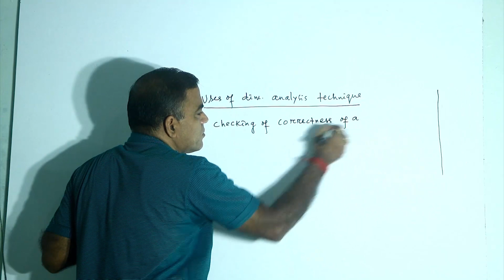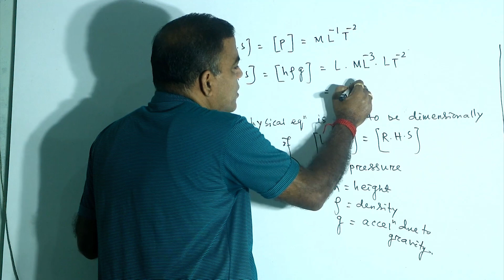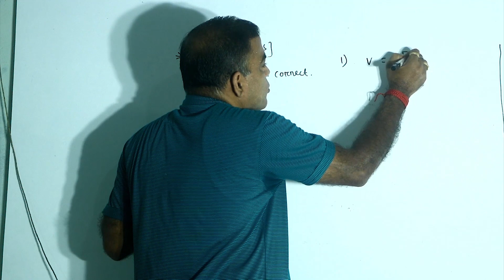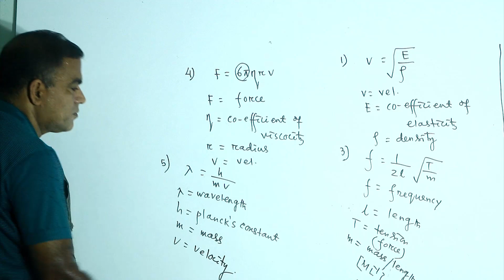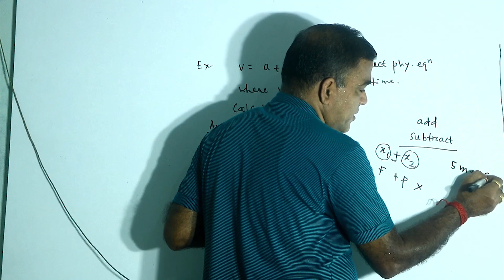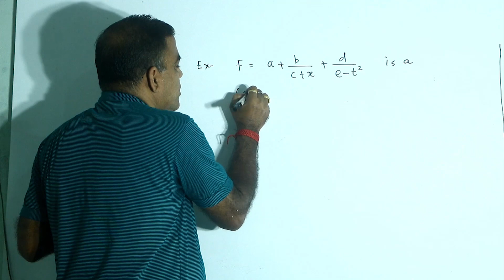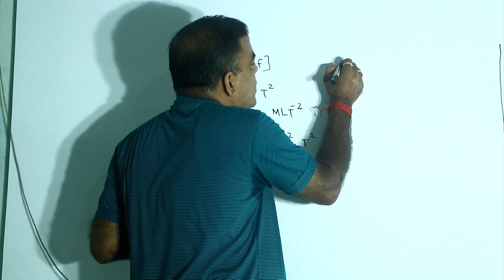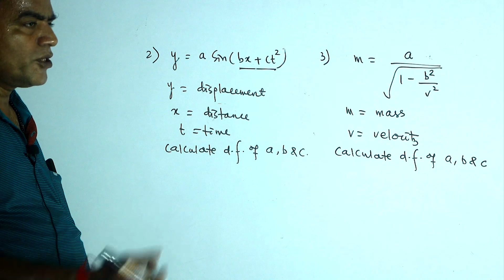PHYSICS- PART- 3 || LECT- 3 || 07-10-2020 || +2 1st Year Science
"+2 2nd Year Science" Online Video ପ୍ରସ୍ତୁତ ଏହି ଭିଡିଓଟି ଯଦି ଭଲଲାଗିଥାଏ ତେବେ ଆମ channel କୁ Like ଏବଂ Share କରନ୍ତୁ I ଆମ ସହ ଯୋଡିହୋଇ ରହିବା ପାଇଁ ଏବଂ ସବୁଦିନ ନୂଆ ନୂଆ video ର  Notification ପାଇବା ପାଇଁ  "+2 Science Classes" ର YouTube Channelକୁ Subscribe କରନ୍ତୁ ଓ Bell 🔔 ର Button ନିଶ୍ଚୟ ପ୍ରେସ୍ କରନ୍ତୁ I ଧନ୍ୟବାଦ୍ I